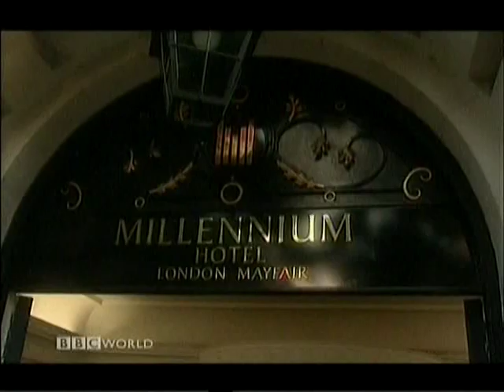Hardtalk. Thu 28 Jun 2007. Russian exile Boris Berezovsky.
Russian exile Boris Berezovsky, wanted for fraud and political corruption, tells Stephen Sackur why he will not return to his native country to face charges.

Борис Березовский отвечает на простые вопросы британского журналиста Стивена Сеймура